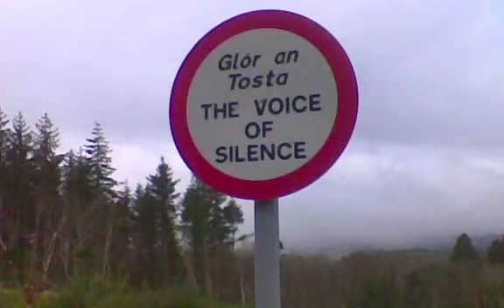Look to the light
Video featuring Look to the Light, from the album Water off a Ducks Back by Rónán Ó Snodaigh. Photos taken in Muireach, outside Dingle, Co. Kerry the home of the Other Voices music series.